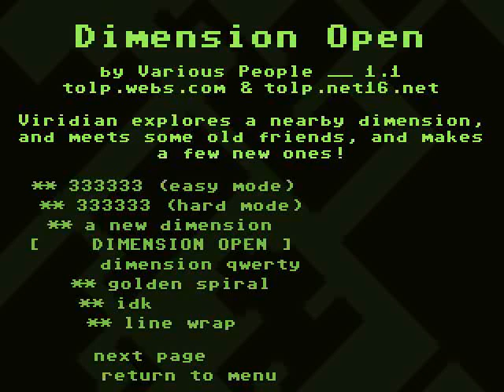Some Guy Plays VVVVVV [38 Theta] Dimension Open, Part 8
In this episode, I go back in time to get a trinket in Deep Space that I had previously missed, which apparently becomes lost forever after escaping Deep Space.

Afterwards, I rapidly work my way back to where I was (which fortunately didn't take as long as I thought it would), while pointing out a few things along the way.

Upon returning to "After This Commercial", I then decide to finish up that area, and after that, the plot thickens again...

I'll be making backup saves after each episode from now on in case I miss any more permanently missable trinkets, which I'm sure main_gi will inform me of should I miss any more. (Seriously, it's one thing for a trinket to be hard to find, but for such a trinket to also be permanently missable in such a huge level is just downright unfair.)